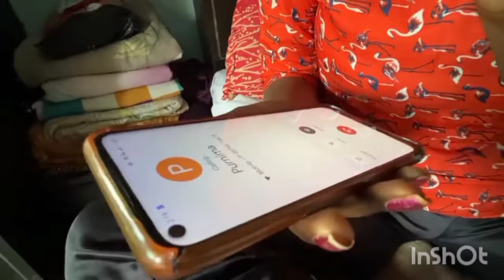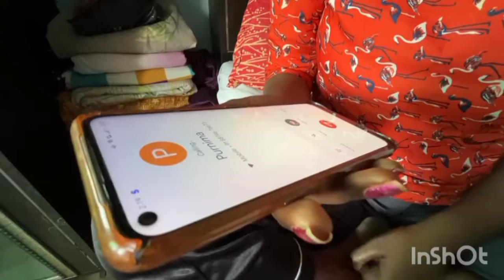bechari rona lagi 😭🥺